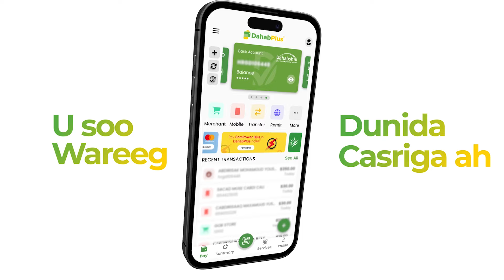DFS oo wada qorshe diyaaradaha ka duula garoonka Aadan Cade ee Muqdisho ay si toos ah uga degaan